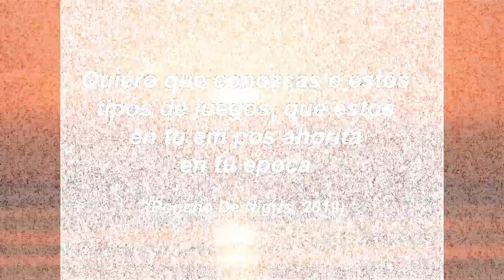EL TAG DEL MERCADO - KEEPING UP CON LOS DE NIGRIS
Descubre todos los misterios que guarda el Mercado Juárez, lo paranormal y lo esotérico abundan en los rincones de este mercado.